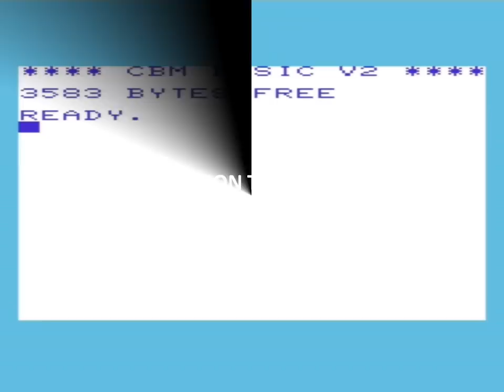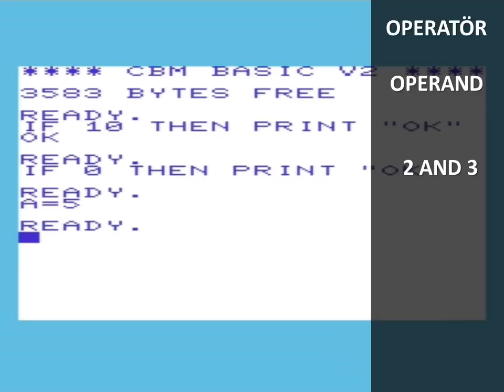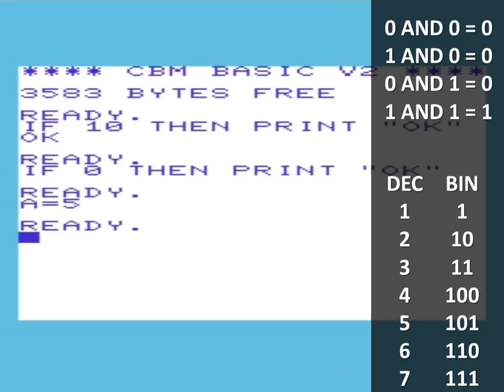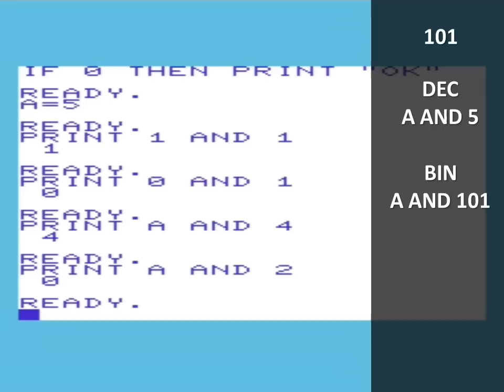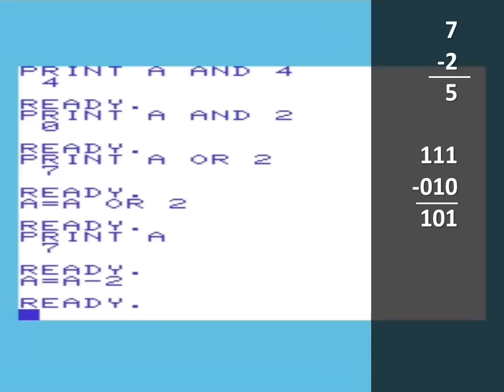Introduktion till binär logik, del 1 av 2